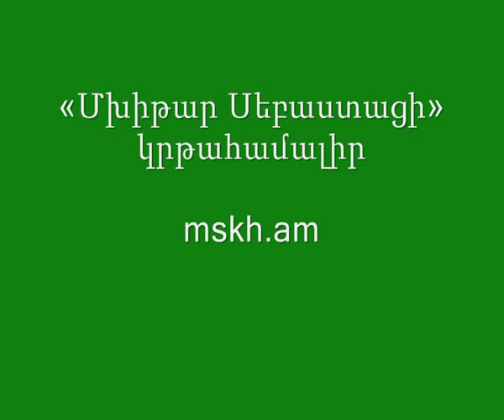Gexarvesti dproc, mskh am